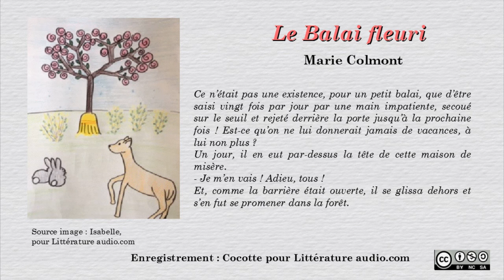Marie Colmont - Le Balai Fleuri (livre audio VF)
Conte de Marie Colmont enregistré en version audio pour le site Littérature audio.com à l'intention des enfants confinés. En français
Donneuse de voix : Cocotte